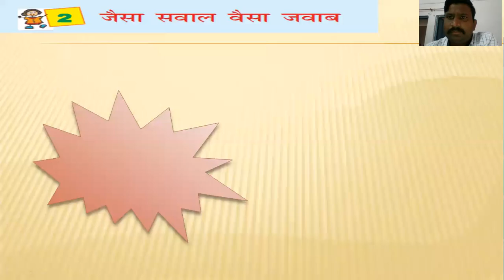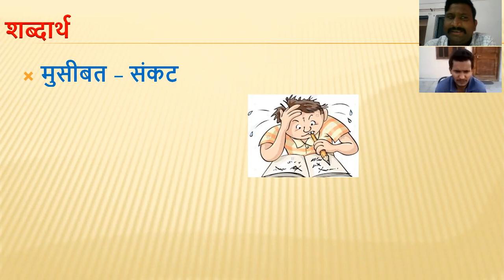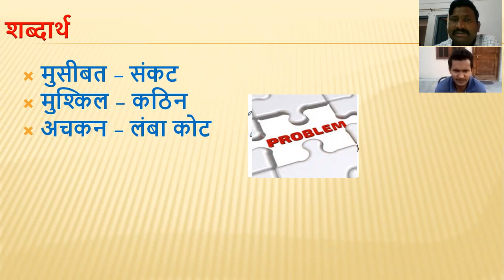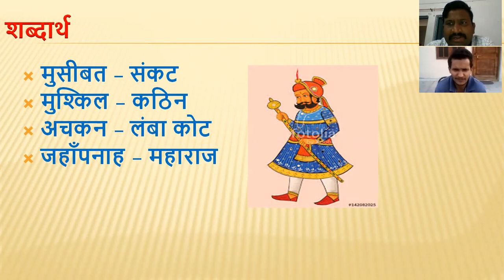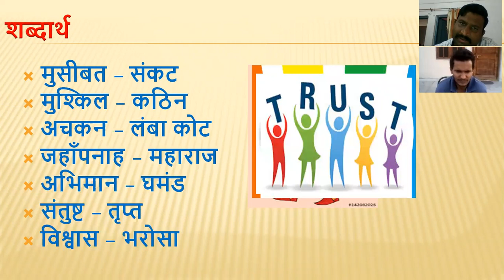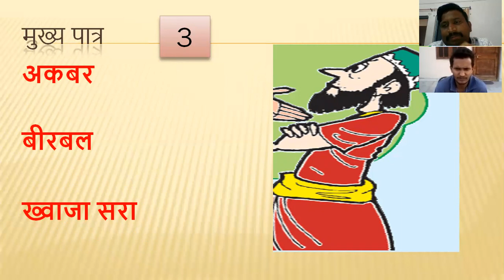| Rimjhim Class 4| Chapter 2 Jaisa Sawal Vaisa Javab | Word meaning summary | जैसा सवाल वैसा जवाब |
This video has word meaning and summary of the story of Rimjhim Class 4 Chapter-2 जैसा सवाल वैसा जवाब  "Jaisa Sawal Vaisa Javab". For reading and story discussion see second video of this chapter.